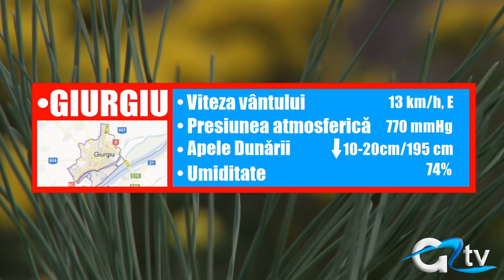METEO 18 NOIEMBRIE